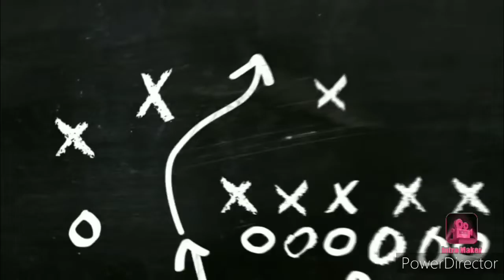MY FUN BLOCKS |Stay home stay safe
This video is created just for fun. All combinations are picked up by the girl her self.
Any Chair and Table are very useful . So DIY our own Chair and table with our SmallBlock.
The colors of these small blocks are so attractive and eye catching. Playing with them is a big fun too.